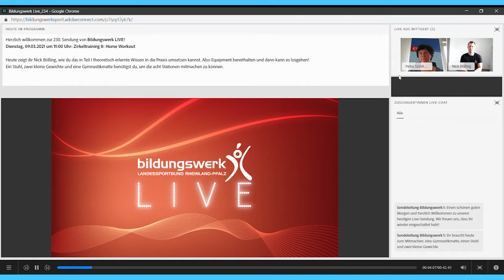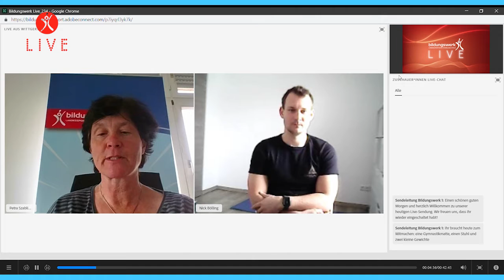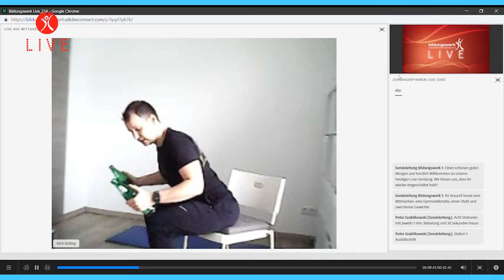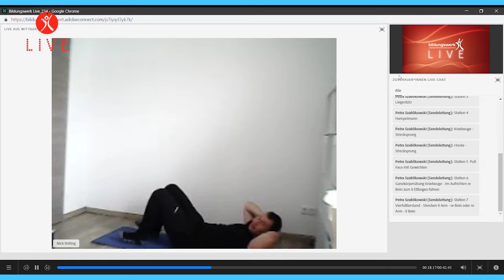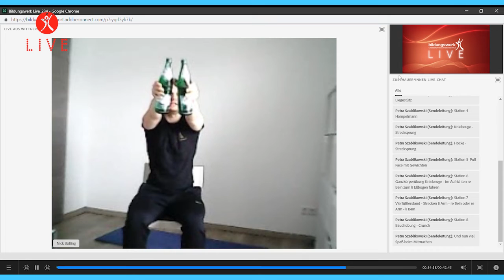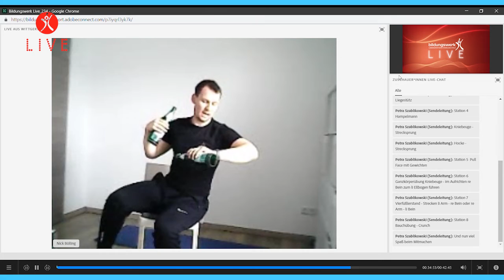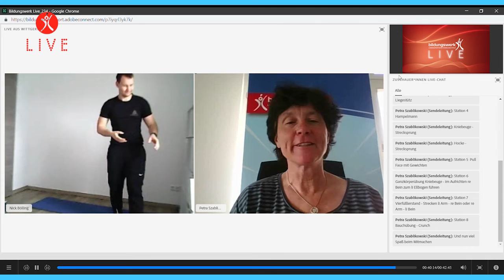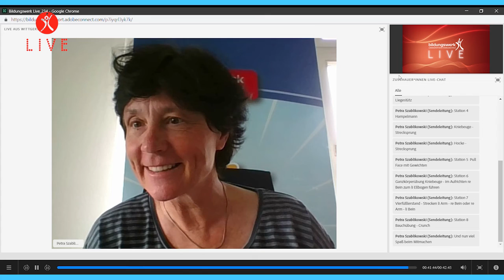Zirkeltraining II: Home Workout - Sendung vom 09.03.2021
Heute zeigt dir Nick Bölling, wie du das in Teil I theoretisch erlernte Wissen in die Praxis umsetzen kannst. Also Equipment bereithalten und dann kann es losgehen!